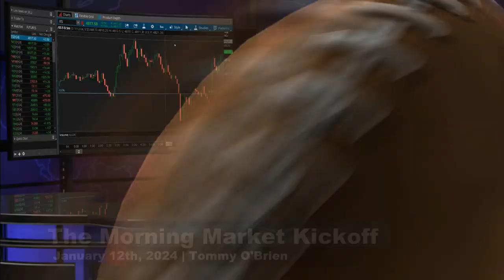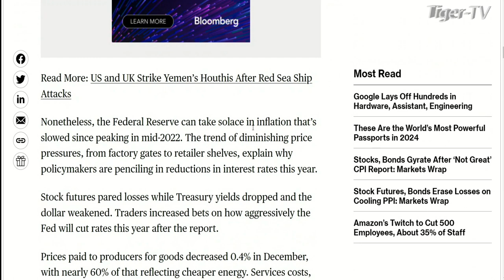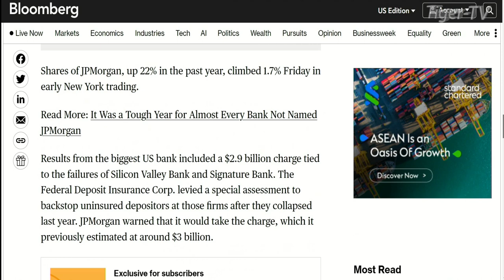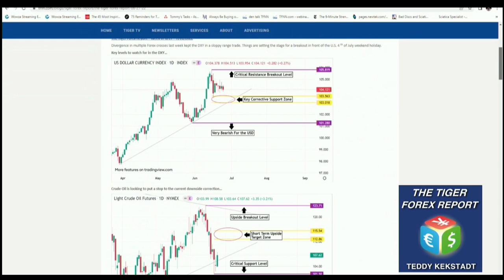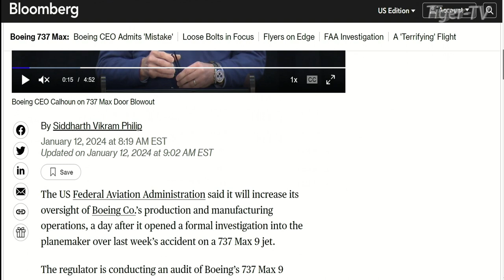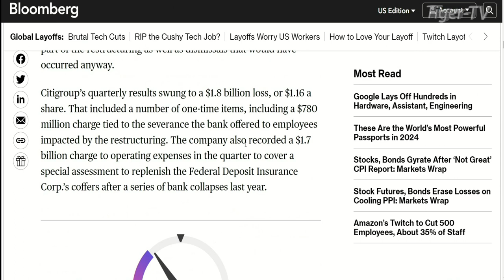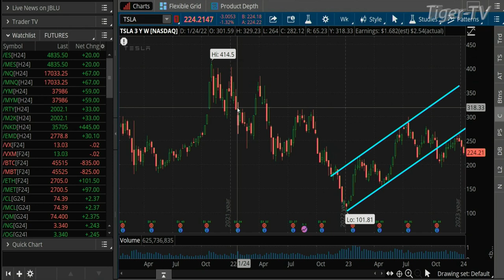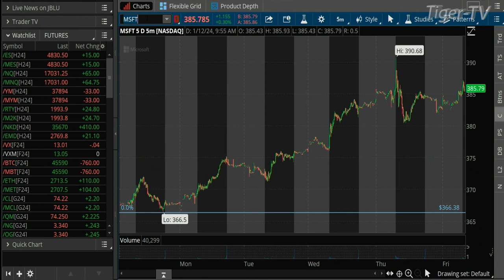January 12th, The Morning Market Kickoff with Tommy O'Brien on TFNN - 2024